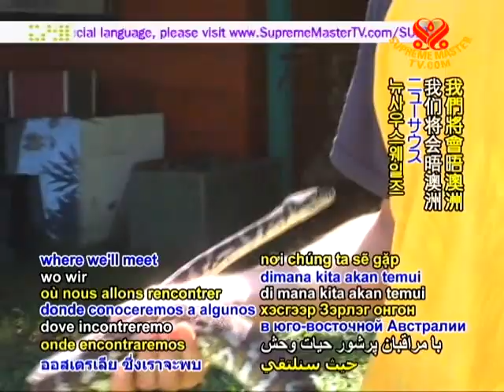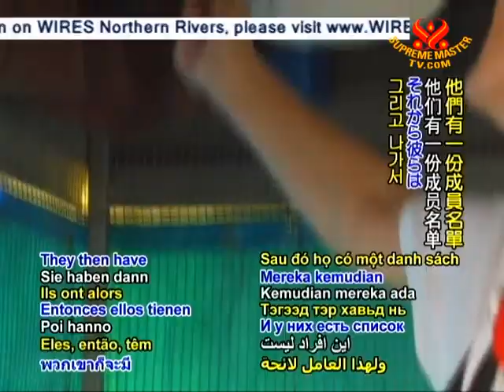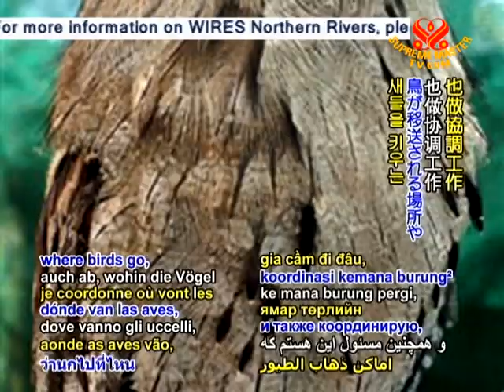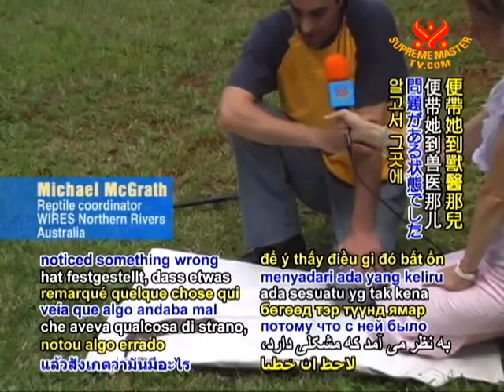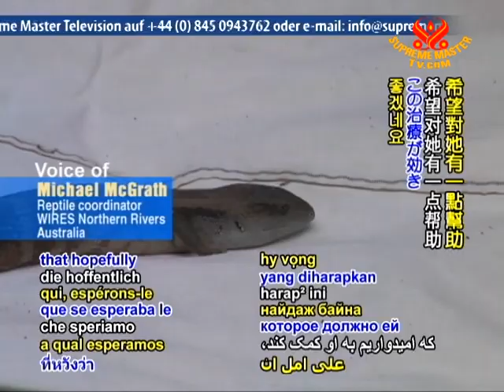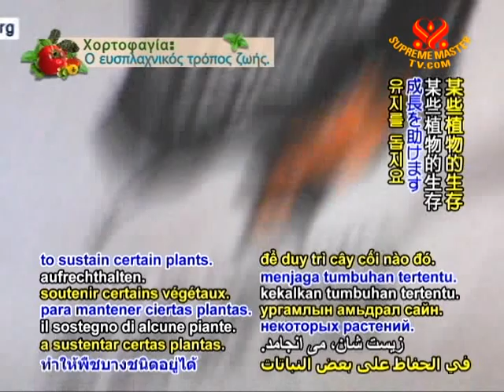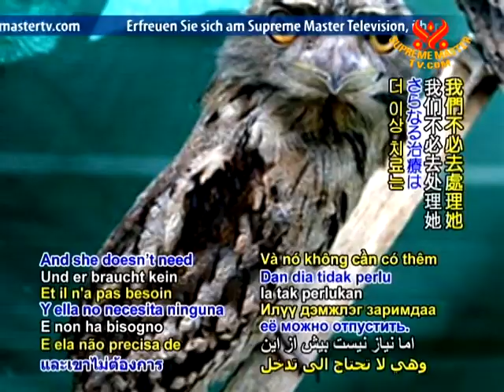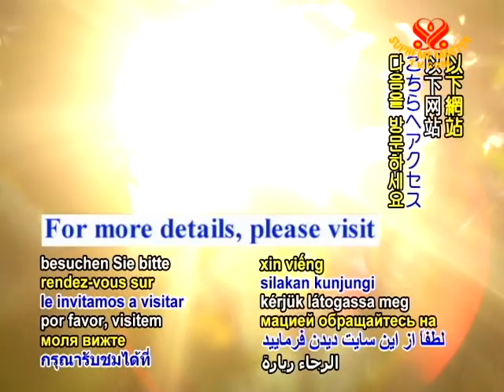WIRES: Weaving a World of Love for Australian Wildlife (1/2)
• AW1477; Aired on 30 Sep 2010(in English and subtitles in 18 languages)
See this journey to the passionate wildlife caregivers WIRES, the largest wild animal rescue network in Australia. Their mission is to rehabilitate and preserve Australian wildlife.  In 2009 they rescued more than 75000 animals. More than 2000 volunteer are trained to rescue and rehabilitate the animals. They run a 24 hour hotline and emergency service for wild animals like snakes, birds, dragons, reptiles, lizards, "gliders", kangaroos, wallabies, pademelons etc.